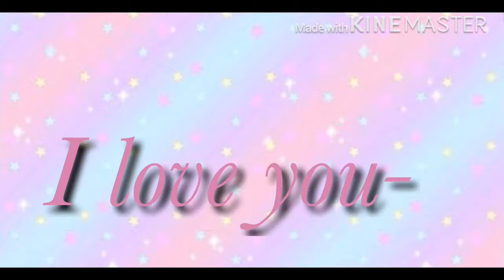New Intro/Outro!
What do you think? :D